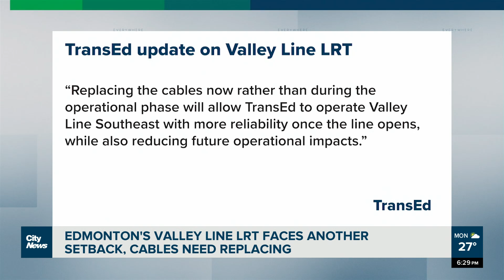Edmonton’s Valley Line LRT faces setback, cables need replacing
Edmonton’s Valley Line Southeast LRT is facing another setback and needs cables replaced. Laura Krause has more on what these means for the opening of the already delayed LRT.